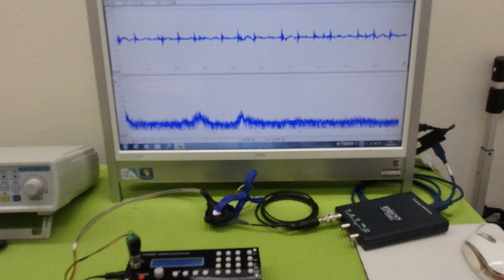メガヘルツの超音波発振制御技術 ultrasonic-labo